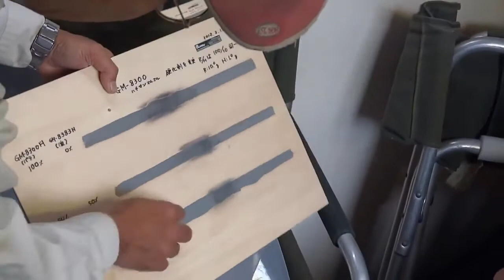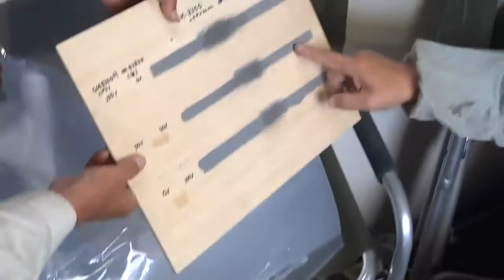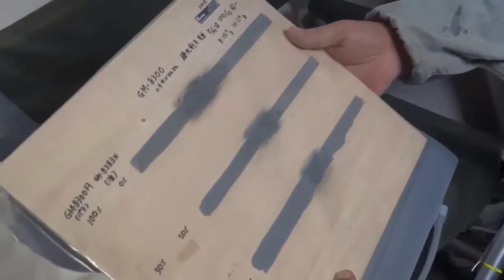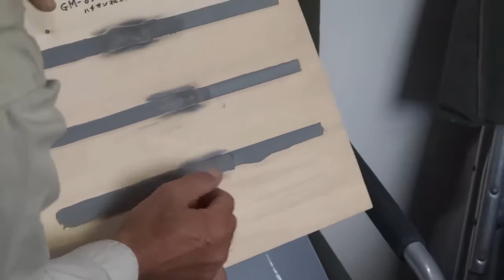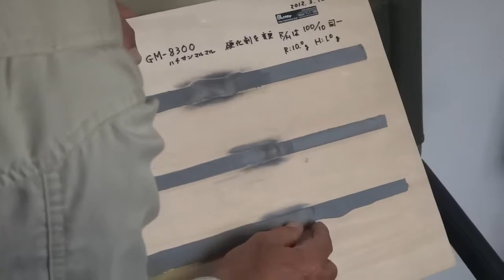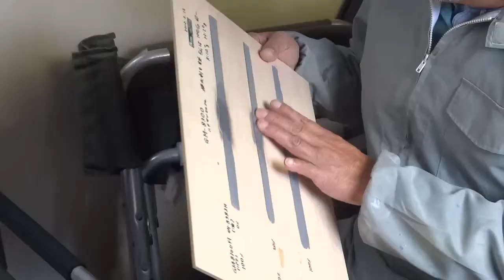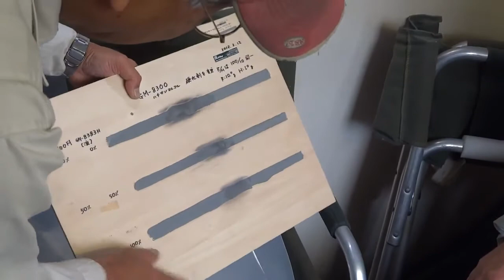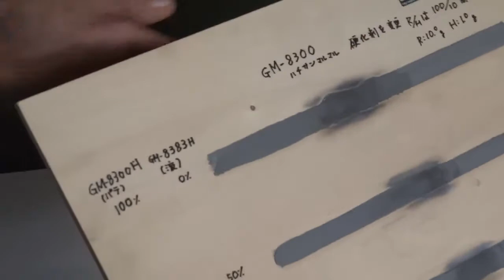2BLジーナスGM-8300のパテ状の硬化剤を液状=8383Hに変更したら??50%-50%のハイブリッド=半々でもOK!!作業性は?ポットライフは?物性は??5th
2BL-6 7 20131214 GM 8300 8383H 5th

2018-371- GM-8300のパテ状の硬化剤を液状=8383Hに変更したら??50%-50%のハイブリッド=半々でもOK!!作業性は?ポットライフは?物性は??

2BLGenus ジーナスGM-8300パテの硬化剤を8383H液状に!!パテを100部,各50部,液を100部で作業性-タレ-伸び具合は??ポットライフ-可使時間はそのまま,ハイブリッドもOK!!5th

2BL硬化剤を変える!!GM-8300-GM-8383H,GM-1508-GM1588H,配合比はそのまま-混合割合は同一!!ハイブリッドもOK!!バテ-液,ポットライフ-可使時間!!Humidity

BlennyMOV-126 スカG GM-8300 GM-8383-H えくぼ 鈑金 凹凸 修正 メンテナンス GM-1508 GM-1588 どんぐりエース ポットライフ 可使時間 ハイブリッド 混合

BlennyMOV-2[再生リスト] 16-1 GM-8300 ハチサン 実績 修理 使用方法 目的 接着 肉盛り 低収縮 耐熱パテ エポキシ接着補修剤 Genus ジーナス　GM8300 フラッグシップ メタルパテ 金属 アルミ溶接

BlennyMOV-48　18 アルミ 傷 アルミニウム 修理 溶接なし GM-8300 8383H 接着 肉盛り 金属

1
2018-337- GM-8383Hは、GM-8300耐熱パテを=液状で=そのまま使う!!=***が目的の一つだった・・ので、GM-1508,GM-6800,GM-9050,GM-9028などのハイブリッドともことなる・・磨いて光沢を,熱伝導をを落とさないでGM-8300耐熱パテの粘度をいじれないか??!!GM-8383Hの応用!!

2
2018-339- BlennyMOV-38　25 工場 床 コンクリート 粉塵 汚れ 油 自分で GM-1508 ハイブリッド 混合

はてなブログ特集サイト2018年6月6日2018-333- Q&A GM-8300の硬化を・・液状GM-8383Hにすると作業性は・・?? アルミ溶接せず,GM-8300&8383H塗布,自分で肉盛り修正

3
鉄製タンクの亀裂・クラックを自分で修理・・補修方法を教えて?どうする?・・特集サイト

4
38〜45BLスバル360てんとう虫レストア,GM-8300-GM-5520で車体修理〜鈑金錆止め下地パテの塗布、GM-8300-GM1508、8383Hハイブリッド、レンズレプリカ真空注型

5
45BLパテの#GM-8300が8383Hで#塗り伸せる#だけじゃない!!鈑金が強度UP強く凹まないって!!ビカビカアルミ金属光沢ボディー車!!白パテGM-2100もエクボ消し-凹凸埋めに!!

6
7BL 自分で別荘の修理,年数が過ぎて-経年でさび止めOKの模様,木製の目隠しに水性塗料-防蝕-防錆対策になってるみたい!!GM-1508-GM1518木の防水-腐蝕7

7
BlennyMOV-57　5 どんぐりコロコロ FRP 塗布 低温 水分 GM-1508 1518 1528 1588 さび止め ガソリン 染込み エース 耐衝撃 柔軟 強靭

GM-1508+1588　ハイブリッド-混合撹拌で,水分反応-ノンアミンブラッシング　柵の腐食防止(7/8)

後々、開発品へつながってゆく開発コード名　どんぐりコロコロNo.8 登録品番GM-1508　木肌の風合いのまま、しみ込んで防水処理できない??・・重量鉄骨の防錆、鉄板・自動車板金・ガソリンタンクのさび止め〜発泡スチロールを溶かさないで、補強・強度UP=御神輿〜ソーラーカー製作
開発コード「どんぐりコロコロ-No.8」

BlennyMOV-60　木の防水・腐食防止 保護コーティング カビ防止 水分反応 低温硬化 ノンアミンブラッシング 接着 靭性 防水 染み込み どんぐりころころGM-1508